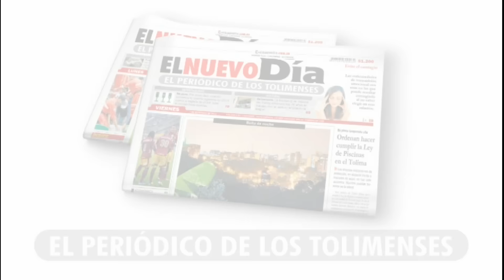Ibaguereños opinan sobre futuros gobernantes, a pocos días de elecciones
EL NUEVO DÍA comparte las opiniones de docenas de ciudadanos de la capital musical, en donde expresan si tienen inscrita su cédula y si tienen algún candidato por cual votar en las elecciones regionales de este domingo.